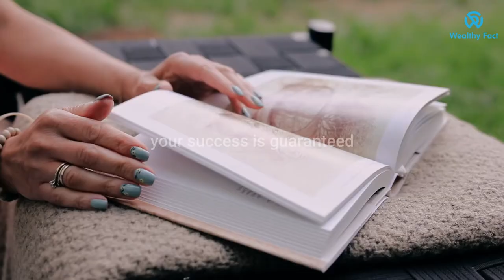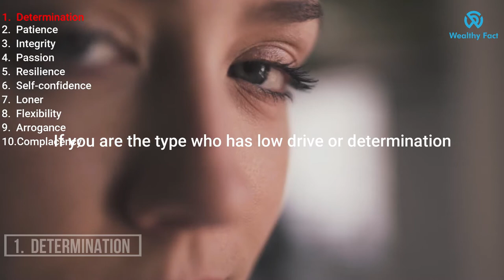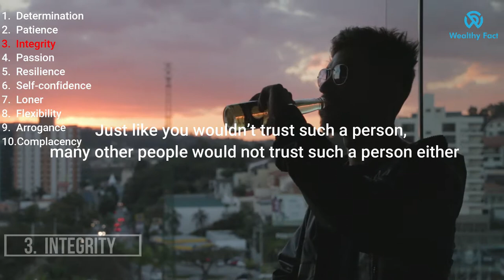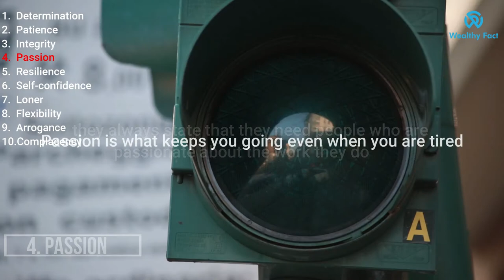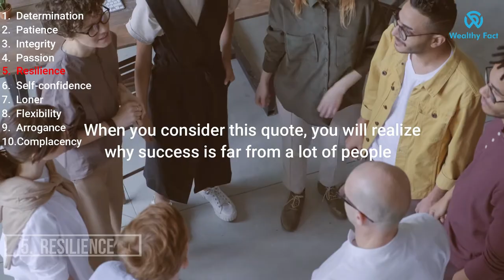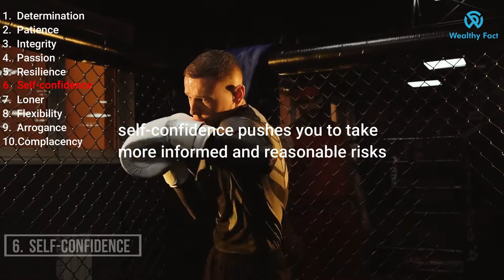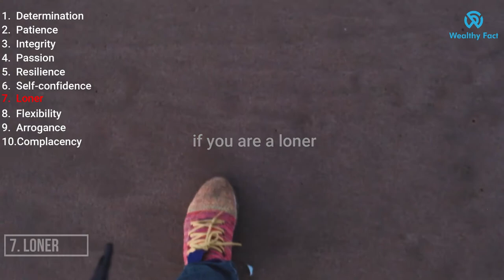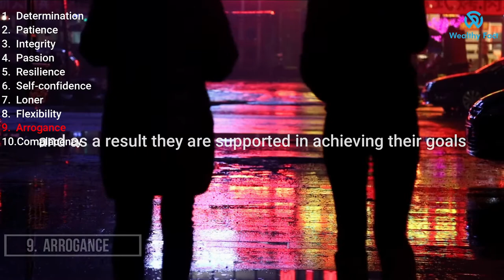10 signs you will not be successful (avoid them if you want wealth)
Success has so many definitions and when you ask ten different people what being successful means, you may be surprised to find that they all have different definitions of success. This could because of their different experiences. They may define success based on things that pertain to their lives like their works, marriages, and so on.

The definitions of those different people will show that the point of being successful is being able to achieve a goal. It’s that simple. Once you achieve a goal you have succeeded. You are successful.

But, success doesn’t just come. Some things have to be put in place before success can happen. These are so important to the extent that as long as you put them into mind when working on your goal, your success is guaranteed. On the flipside, if your chance of being of being successful is slim, there are various signs that will manifest. The signs are very visible.
There is a saying that once you know the root of a problem, the solution is sure. If you want to be successful, you need to know the signs that will show that you will not be successful and that is the purpose of this video.

At Wealthy Fact, we cover topics that relate to money and success.
Sometimes we study ways of obtaining financial freedom or simply on how to make money. Other times, we upload videos to instill motivation and growth by showing examples/analysis of successful entrepreneur/entrepreneurship and various methods of self improvement that will get viewers to think hard about how to get rich themselves.

Ultimately, our goal is to get viewers (and ourselves at Wealthy Fact) to tweak our minds to think like an absolute success.
You're at our channel, you already rock. Let's learn a ton and take action like no other. We mean business.
Never quit. We guarantee you will succeed.